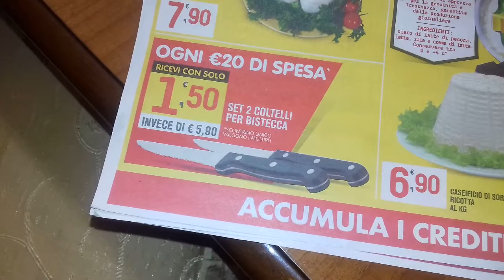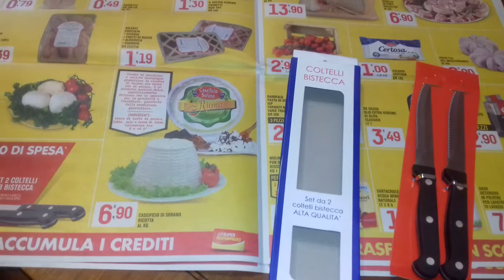Set di coltelli bistecca